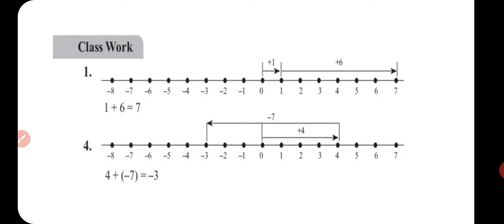CLASS - V MATHEMATICS ( CHAPTER - 8 Exercises )